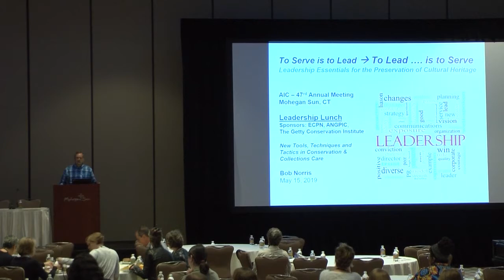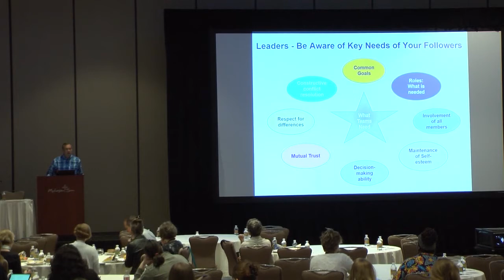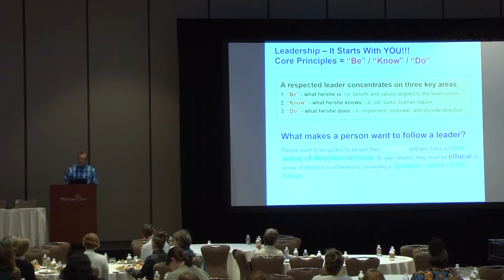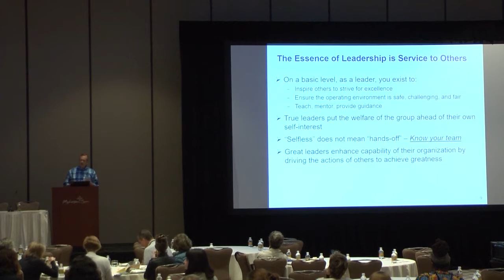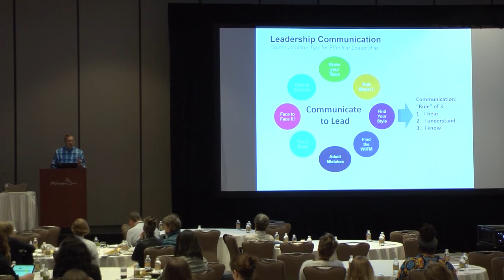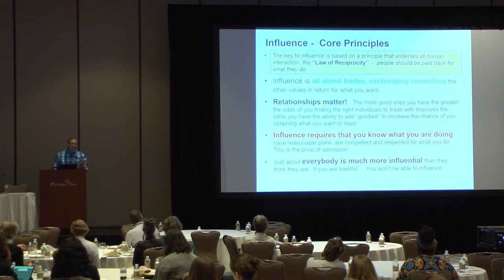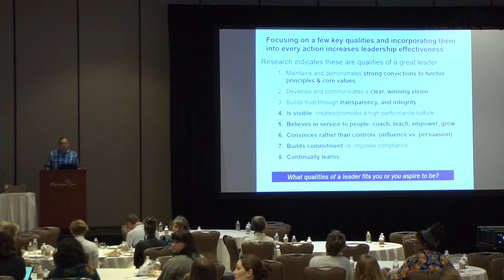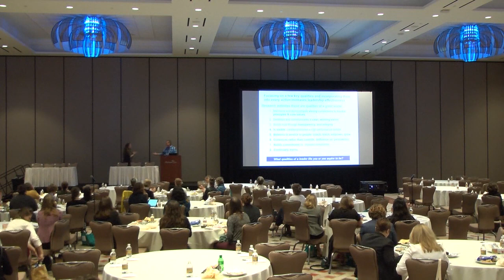2019 AIC Annual Meeting: To Serve is to Lead with Bob Norris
The Getty Conservation Institute and ANAGPiC sponsored a luncheon session on leadership, hosted by AIC's Emerging Conservation Professionals Network (ECPN) and presented by Bob Norris. The session took place on May 15, 2019, at the Mohegan Sun in Connecticut during AIC's 47th Annual Meeting. You can find more information about the event